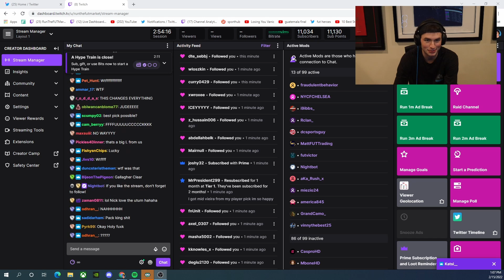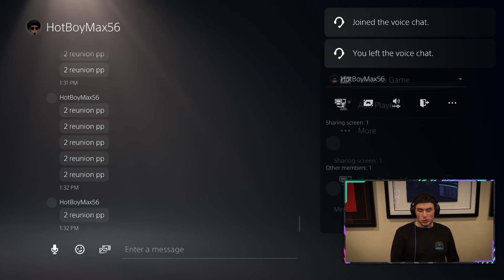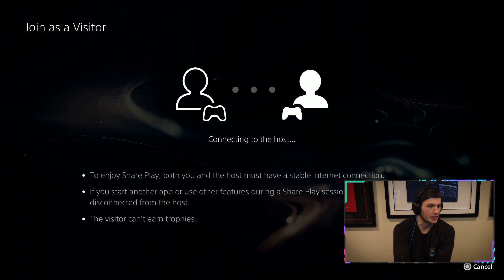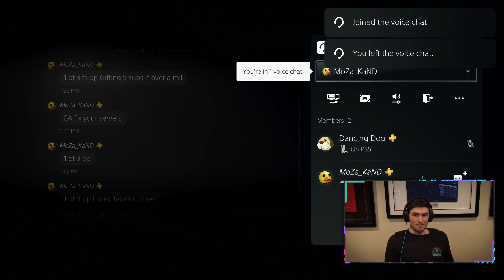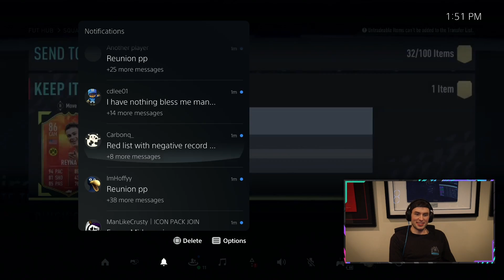Guaranteed Future Stars Player Picks